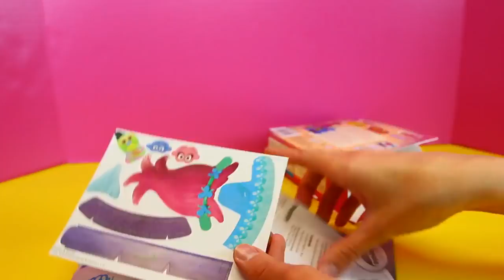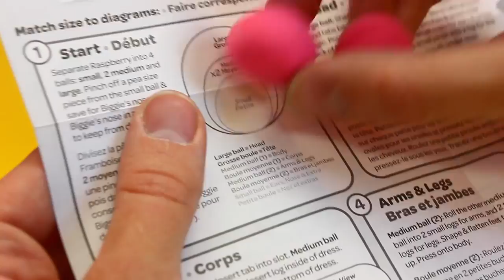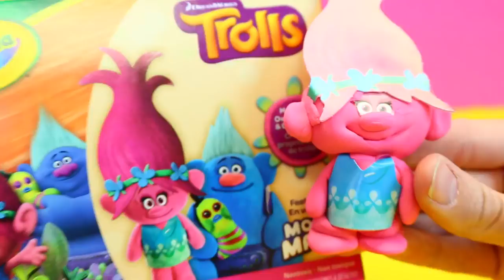TROLLS MOVIE Poppy & Creek Fall in Love Branch Freaks Out Toy Parody DisneyCarToys Herman DjMullikin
Trolls Poppy and Creek fall in love when Poppy and Branch are married and have 3 kids. In this Trolls movie parody, Poppy and Branch are on a family date with their twin girls and boy. Evil Creek is on a date with DJ Suki but when she leaves him, he decides that he wants to give Poppy magic potion to make her fall in love with him. The Trolls doll Poppy and Creek kiss. Branch freaks out and Guy Diamond breaks the spell. This Trolls figurine parody is made by the DisneyCarToys channel.

❤ Product Info ❤
This video features the Trolls Movie Toys & Costume